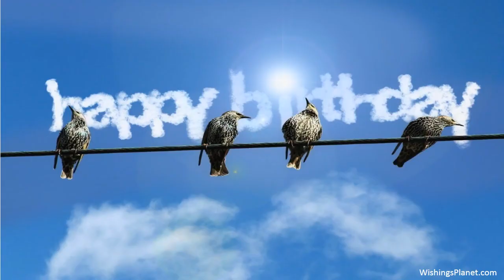Happy Birthday to Terri